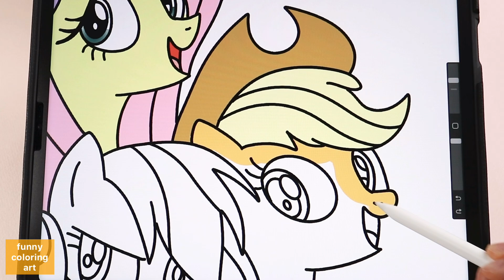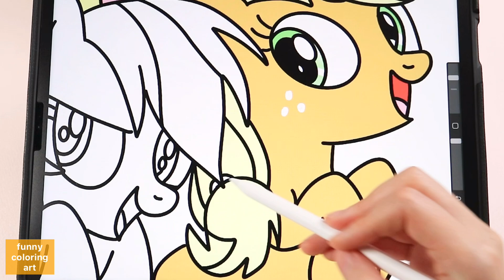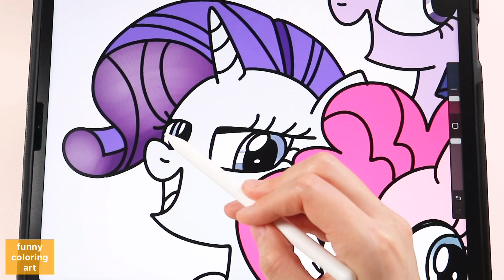How To Draw My Little Pony 12 coloring Pages - ASMR , white noise